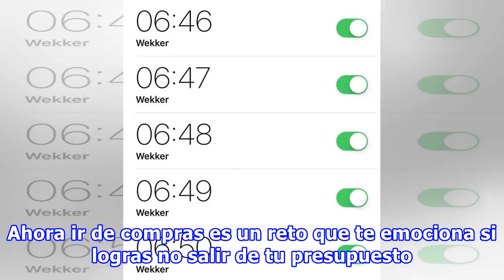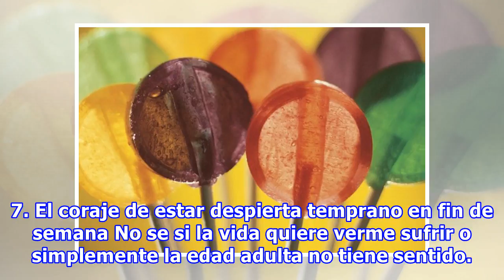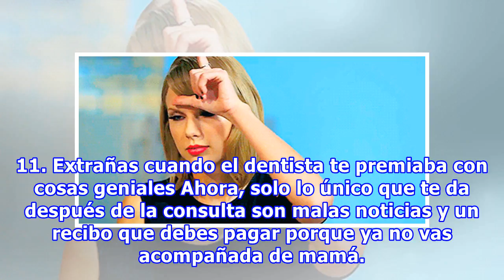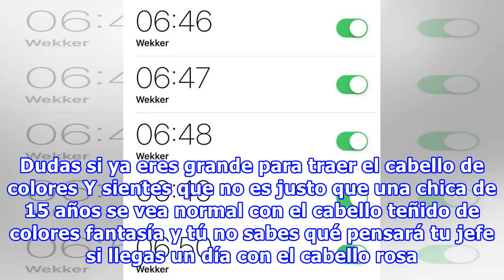20 Situaciones que sólo entenderás si no eres del todo adulta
20 Situaciones que sólo entenderás si no eres del todo adulta
“¿En qué momento me convertí en una mujer adulta?”. Piensas si fue antes o después de pensar más en refractarios de cocina y menos en salidas entre semana. Sin embargo, lo aceptaste y poco a poco te estas amoldando a la idea de ya no depender otra vez de tus padres, aunque lo cierto es que la idea d...